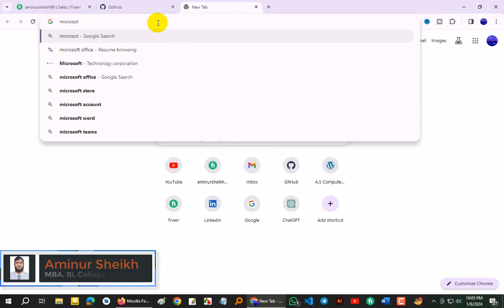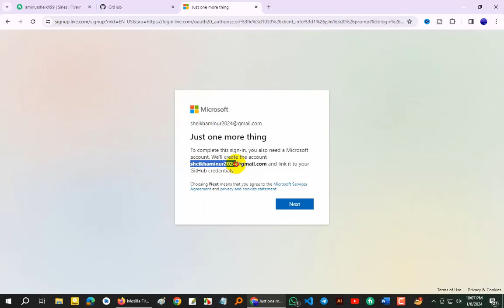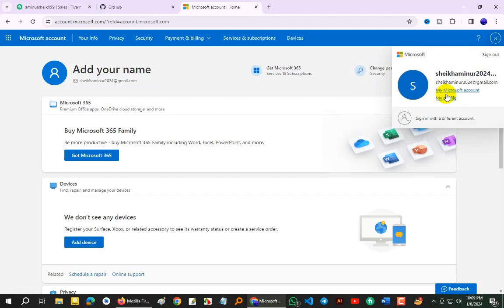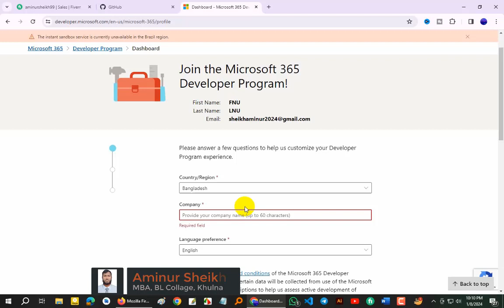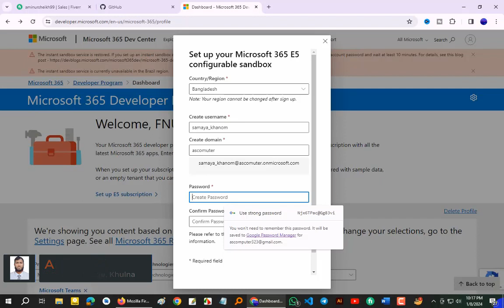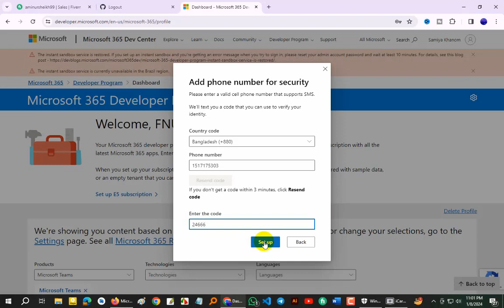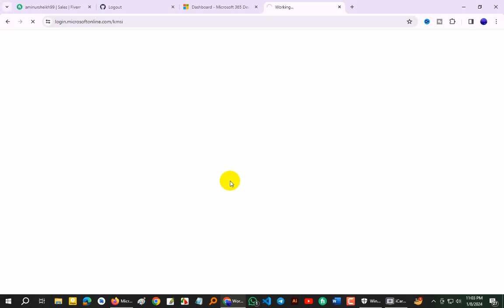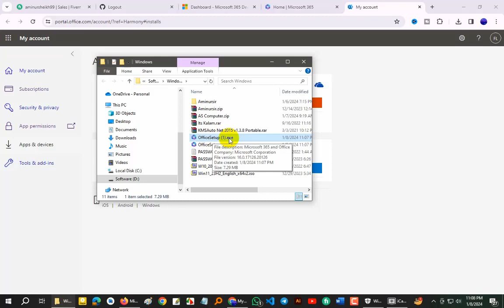How to create Microsoft Account 2024| সহজ উপায়ে মাইক্রোসফট অ্যাকাউন্ড তৈরি করুন